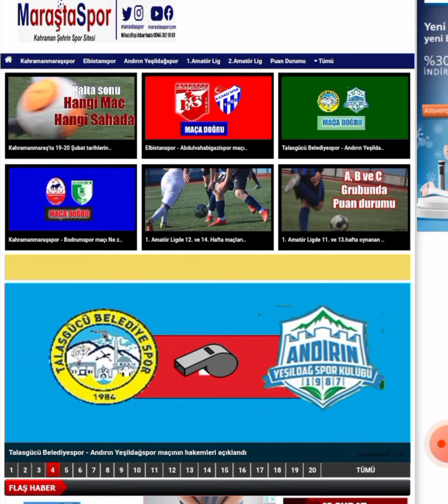Kahramanmaraş'tan güncel tüm Spor haberleri marastaspor.com'da